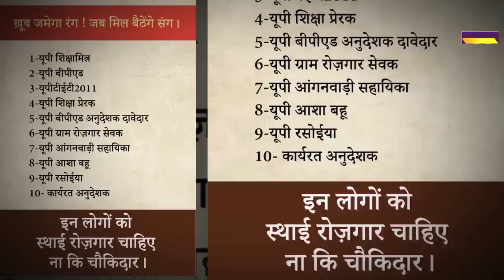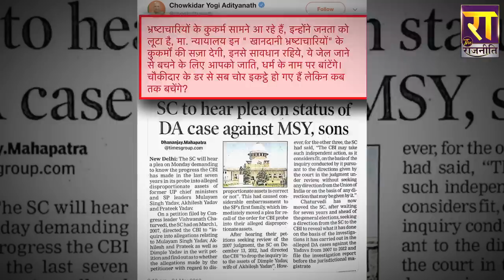सियासी पलटवार में Yogi Adityanath और Akhilesh Yadav में छिड़ी डिजिटल तू-तू मैं मैं